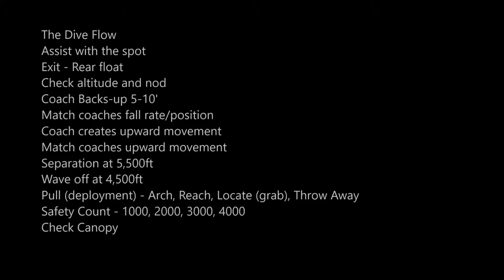skydivedubai Coaching Category G3 - Pratik Sayare - Skydive Dubai Desert Campus: Jump number 26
Coaching Jump
Category G3

Result - FAIL

Exit - Rear float
Check altitude and nod
Coach Backs-up 5-10'
Match coaches fall rate/position
Coach creates upward movement
Match coaches upward movement
Check Canopy

Instructor - Liz Peace

Landing